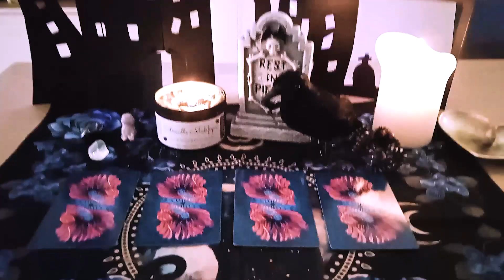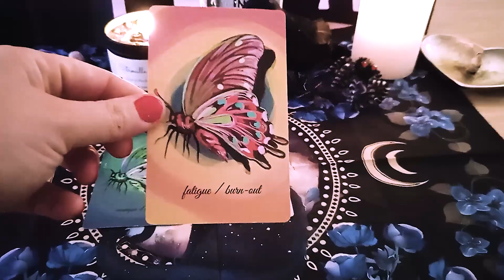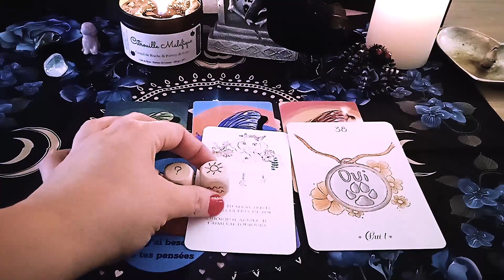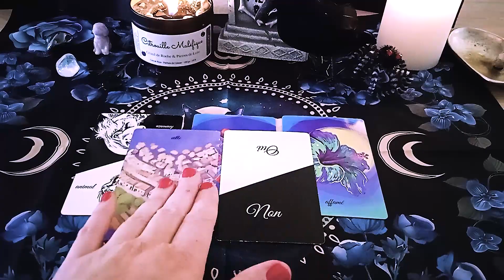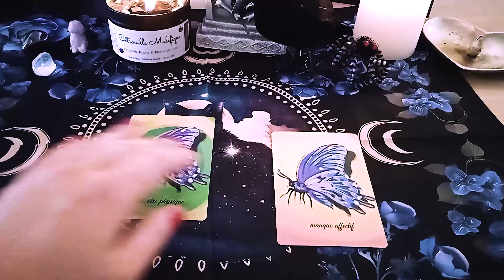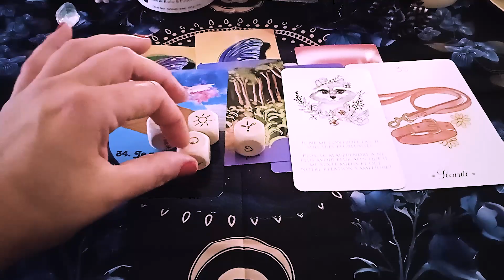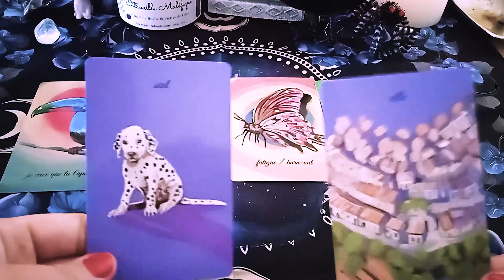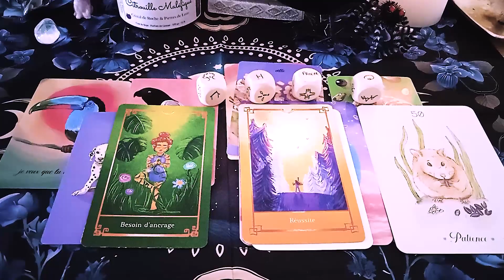COMMUNICATION ANIMALE Spéciale ANIMAUX PERDUS - Tirage à choix du 201023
Aujourd'hui, on se retrouve pour notre guidance hebdomadaire du vendredi. Cette vidéo est dédiée à ceux qui ont perdu un animal afin de les aider au mieux dans leurs recherches.

Il s'agit d'une guidance intemporelle et générale, faites preuve de discernement et ne prenez que ce qui résonne avec votre situation. 😉

Si vous avez des questions, des suggestions,des demandes particulières, n'hésitez pas à laisser un commentaire. 😊

Présentation des choix :                  00:12
Choix n°1 -   Le chevalier                 08:12
Choix n°2 -  Le 6 de bâtons:            24:30
Choix n°3 - Le 4 de coupes:            36:38
Choix n°4 - Le monde:                     52:12

Messages de mon animal de compagnie de Laure Pasquier :

L'oracle des messages fleuris des animaux de Virginie Zapart